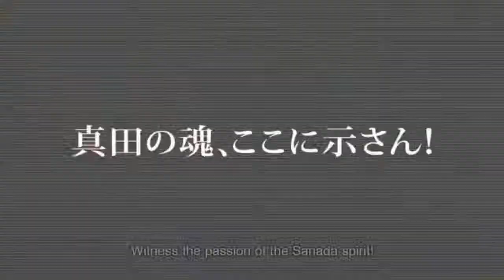PS Site.com: Samurai Warriors 4 | Anime Trailer